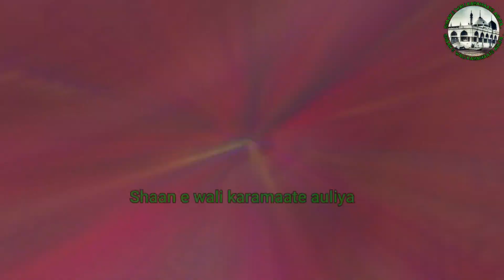Bhai chaare ki misaal hai ye dargah sharif | Hazrat rehman shah wali ra | Paithan ki dargah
Bismillah Bhai chaare ki misaal hai ye dargah sharif is video mein allah ke wali hazrat rehman shah wali ra ke darbar mubarak ki ziyarat karwayi gayi hai aur aap ke baare mein bataya gaya hai aap ki dargah sharif maharashtra ki aurangabad city se karib 48 km door guest house road shahjahapura paithan mein hai dargah ziyarat ki aur bhi bohat si videos hamare channel par avaiable hai

Hazrat Rehman Shah Wali
Guest House Road
Shahjahanpura Paithan
Maharashtra